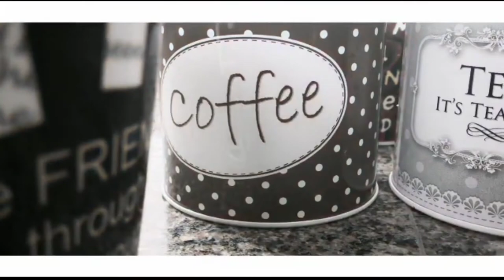Margazhi Vaibhavam Day 23|Spl Prasadam Carrot Rice|Purchase Vlog - Anitha's Kitchen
Hlooo frndsss...
Day 23...Spl Prasadam vandhu carrot rice aprm na oru eduthu la poitu purchase pani iruka adha share pani iruka marakama parunga... Ningalum carrot rice ah try pani parunga...!
Thnksss for supporting us.. And keep supporting!